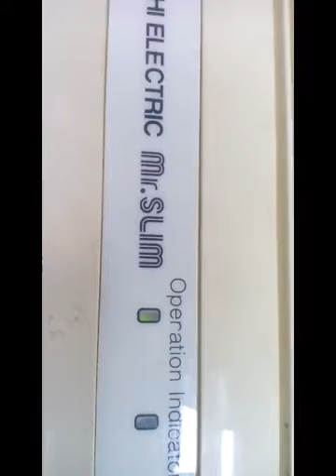2016 ac uv18 By Ustad Malik Sohail Malik Abdullah Khan Lala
split ac service fiting complete